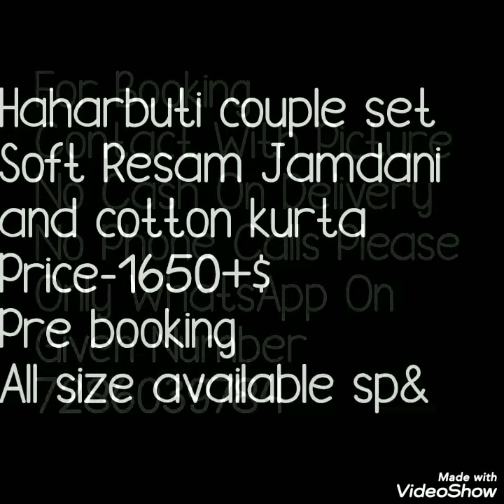Beautiful Couple Matching Cloth Durga Pooja , Diwali ,Festival CollectionTraditional Couple Set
Todays collection is one of the special collection. Its requested collection by all my lovely viewers. Matching couple set. Its perfect traditional matching outfits which u can ware on festival functions and parties. Now festival season started so pooja ,functions are going on so its perfect outfit for pooja and festival.It has  beautiful resham jamadani saree and cotton kurta.
COUPLE MATCHING DRESS,couple matching dress for pooja, festival collection couple set, sareeand kurta set,
couple matching dress for wedding,
couple matching dress for party,
couple dresses for party,
matching dress for coupleindian online shopping,
couples matching outfits for weddings,
matching outfits for couples pictures,
matching swag outfits for couples,
couples matching outfits ideas,

1 . watsup for order: 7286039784
 2. no negotiations please
 4.Sorry, cash on delivery service is not available
 5.payment can send through RTGS,,google pay or paytm,account transfer.
 6.Dispatch will be with in 2 3 day after payment
 7.After dispatching we will send you courier number through watsup
 8.Depends on distance item will receive.normally 7 to 10 working days
 9.Take video at the time of parcel open
10.if you find any damages you can returned to same address
11.we supply all over  india,and overseases also.